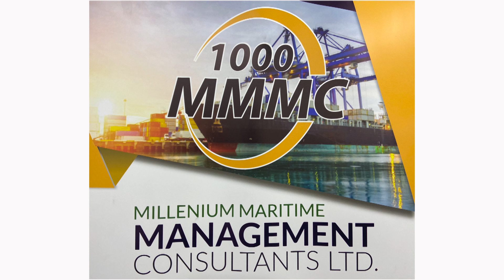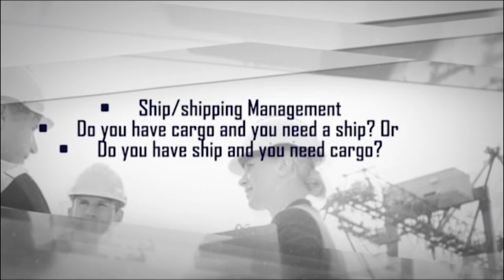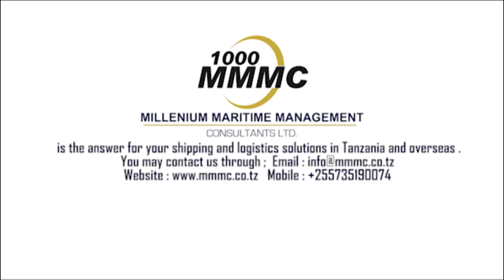UMUHIMU NA CHANGAMOTO ZA CONSOLIDATORS DUNIANI